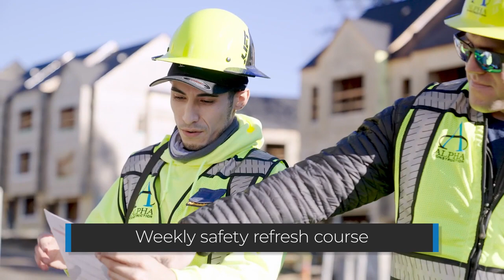Alpha Construction Salem Oregon 97301